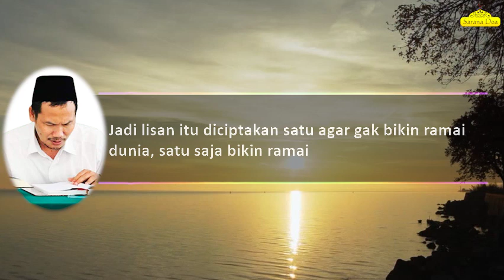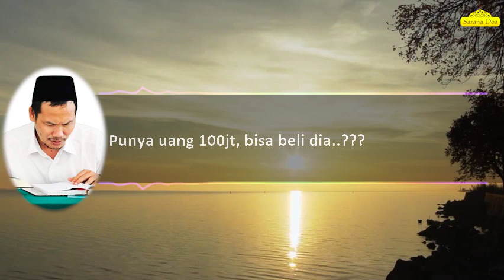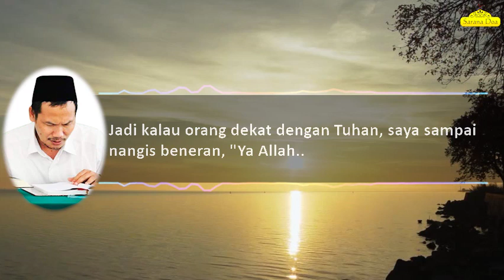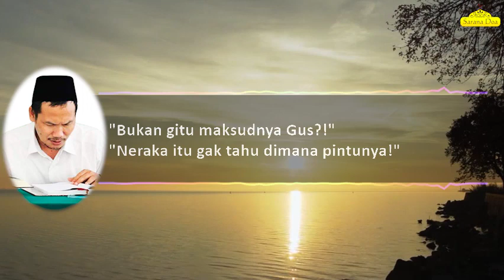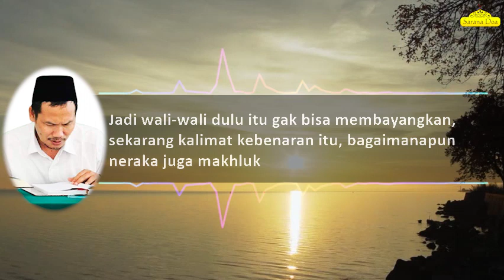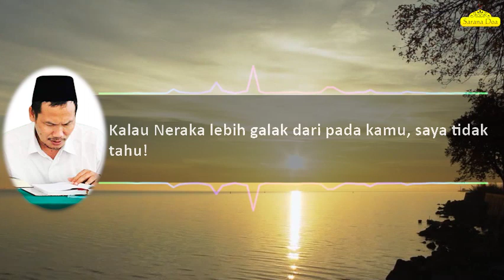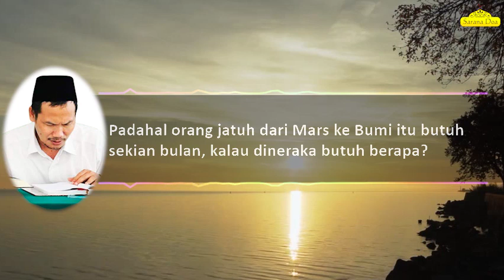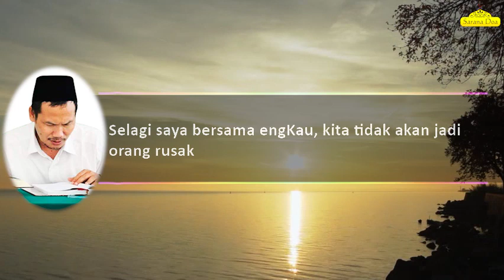Gus Baha Terbaru - Lisan dan Hati - Teks Indonesia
Ngaji Gus Baha Terbaru dengan Teks Bahasa Indonesia, agar sebagian saudara kita yg tidak mengerti Bahasa Jawa juga bisa turut menimba Ilmu dari Beliau.
Gus Baha atau KH. Ahmad Bahauddin Nursalim adalah putra Kiai Nur Salim, pengasuh pesantren Alquran di Kragan, Narukan, Rembang.